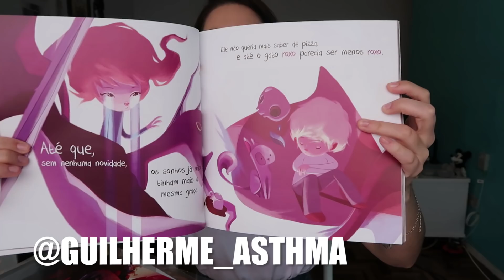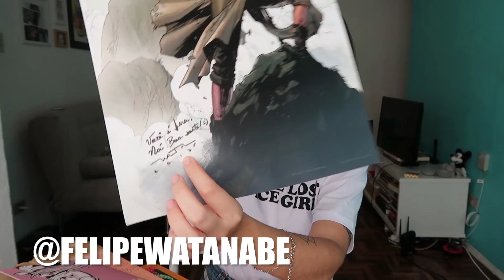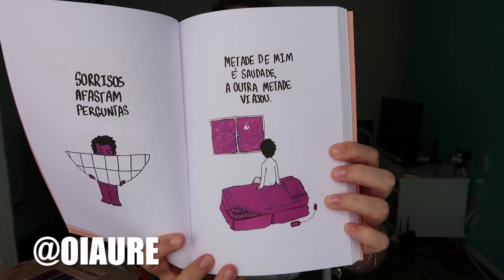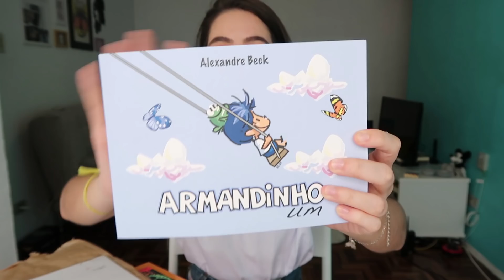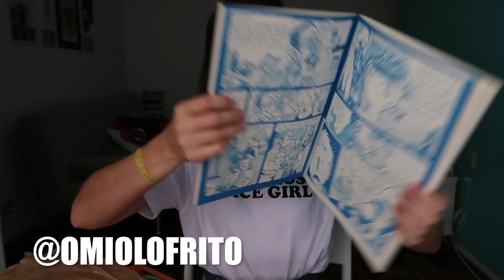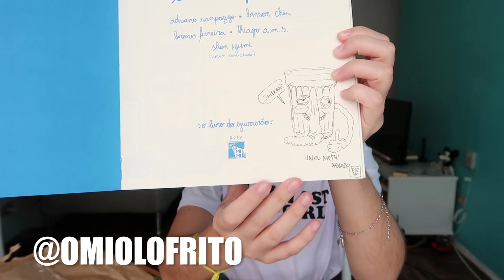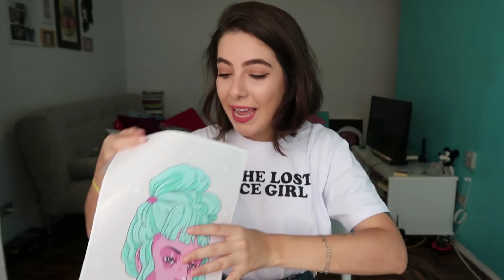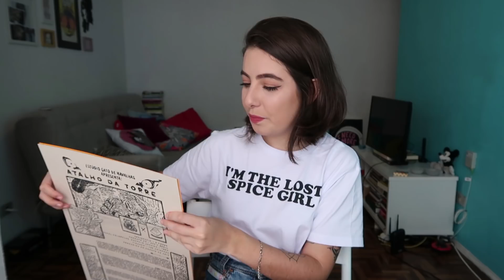COMPRAS NO ARTISTS' ALLEY DA COMIC CON | Nath Araújo